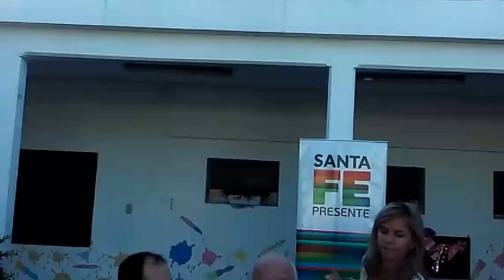Apertura de sobres con montos ofertados